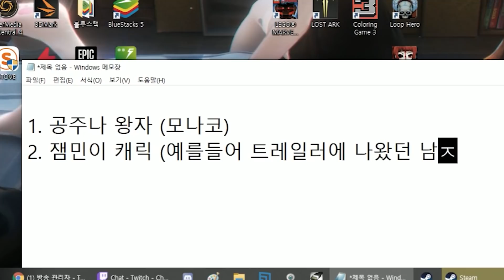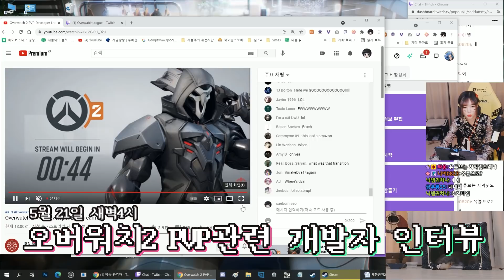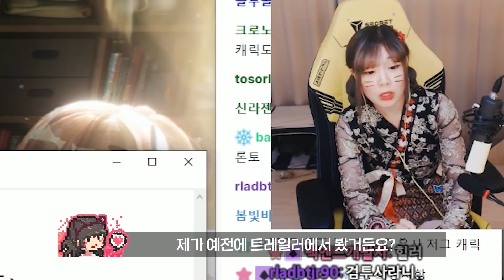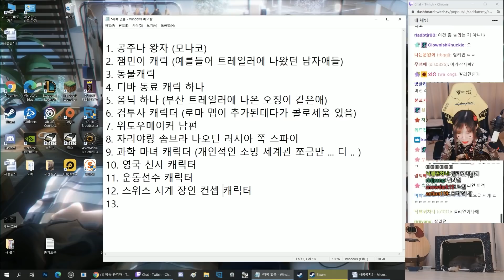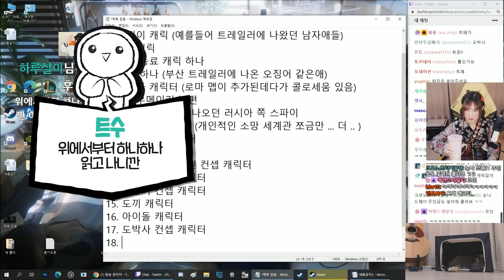블리자드는 봐주세요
편집냥이 : 파이리님
썸네일냥이 : 뚱인데요님

🎬인트로/아웃트로 제작 : 뚱인데요님
🎨인트로/아웃트로 일러스트 : 다피님